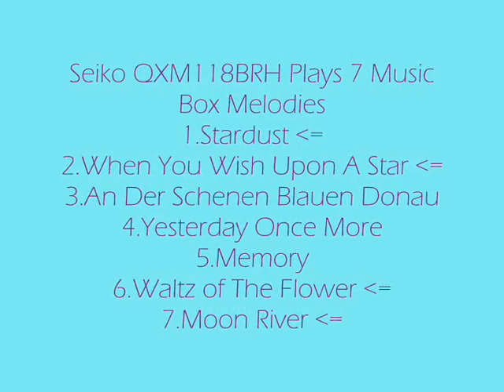S2 E4 Seiko QXM118BRH Melodies Clock Golden Puppets Swinging Puppet Pendulum 2001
Old Seiko found At Orvis Watches Store At Kelapa Gading.Released by Seiko Company Holdings Cooperation at 2001.There is a Swinging pendulum Golden Pupets. This clock retired and replacement with QXM144BRH at 2006 and retired too.With a 2 color light (green and yellow), with a step hand second, Plays 7 Melodies and a demonstraion button aqlso with placement battery,on off switch,volume sound. This Clock Plays 7 Melodies. What are The Melodies, Guess How ? This is The Answer
1.Stardust x
2.When You Wish Upon A Star x
3.An Der Schenen Blauen Donau
4.Yesterday Once More
5.Memory
6.Waltz of The Flower x
7.Moon River x
Song : An Der Schenen Blauen Dona - Seiko